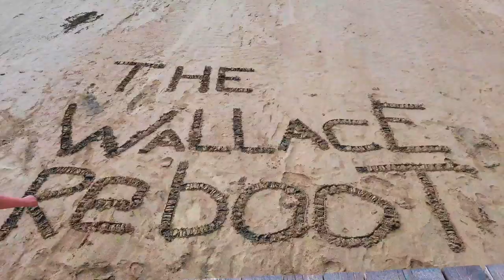How We Educate Our Kids While Traveling The World: Unschooling Worldschool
Worldschooling. Are you hip to the term wordschool? Whether you are looking into full time travel like our family or you want to keep your kids learning going strong while you vacation, worldschooling is your answer! Wally says we worldschool and unschool, but I'm not sure. It's all just names I guess. We try to stay flexible and adapt their learning as we see a need. (and let's just all ignore my wardrobe issues and RBF, k? Thanks. :D)

We hope this video answers this question for you!

# fulltimewanderingfamily
# thisisworldschooling

____________________BUSINESS INQUIRIES/COLABS__________________

____________________________ABOUT US______________________________